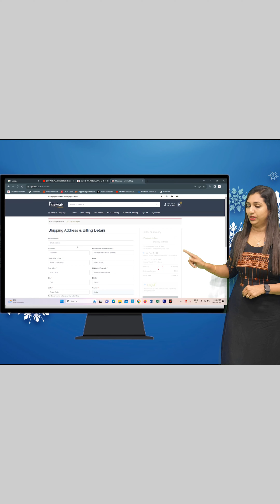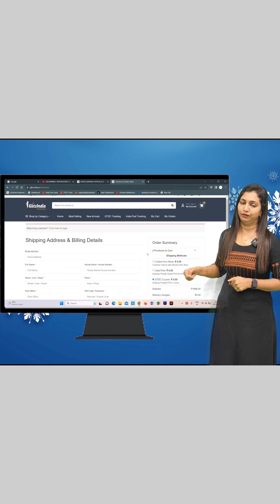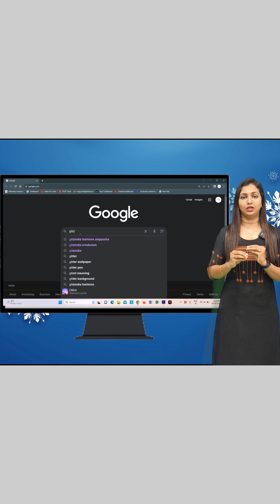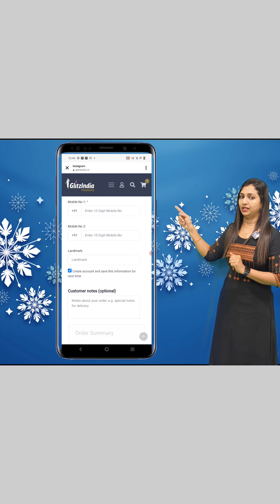RAYON LIVA KURTIS COLLECTIONS 𝐕𝐈𝐃𝐄𝐎#3268 || 𝐆𝐋𝐈𝐓𝐙𝐈𝐍𝐃𝐈𝐀 FASHION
GlitzIndia Fashions
Alappuzha - Kerala